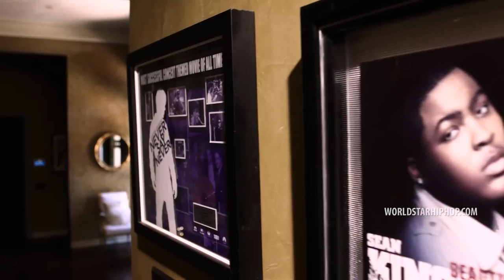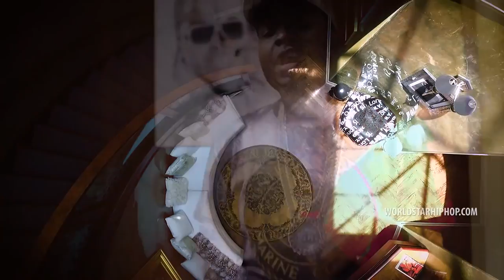They Know Us : Lil Bibby x G Herbo x Sean Kingston x Dj Twin (Official Music Video)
Lil Bibby Official YouTube Channel

They Know Us :  Lil Bibby x G Herbo x Sean Kingston x Dj Twin